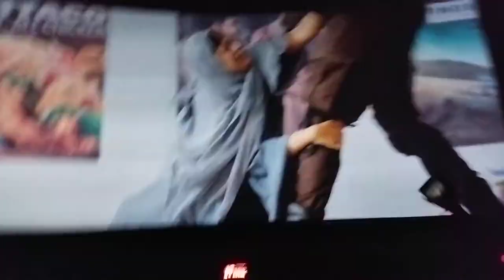Beast movie in cheyyar VAB🔥🔥🔥🔥🔥